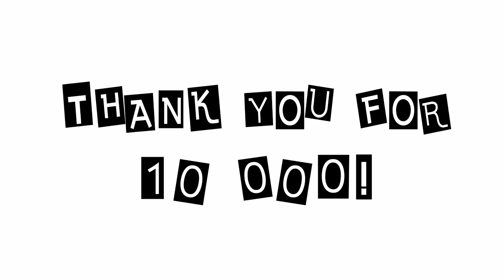| 10 000 | Thank you! |